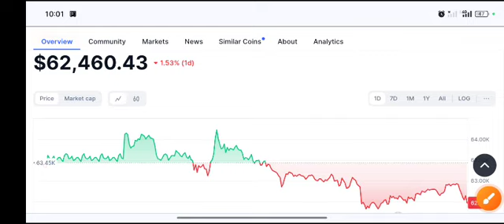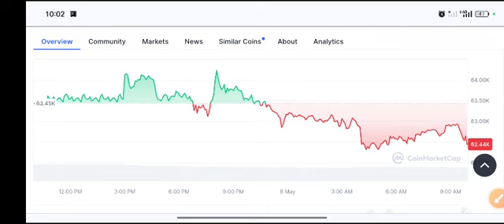Bitcoin SHOCKING News! BTC price Prediction